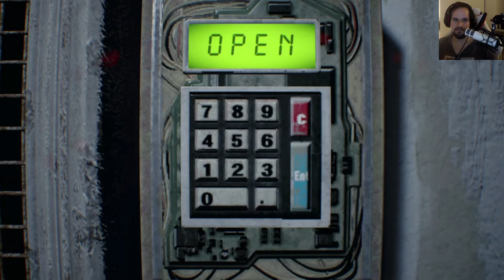Resident Evil 7 Biohazard #14 - Die Party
Hey Leute,

Nun müssen wir Lucas kleines Spiel mitmachen um an Mia und Zoe zu gelangen, damit wir das Serum herstellen können.
Weitere Plattformen